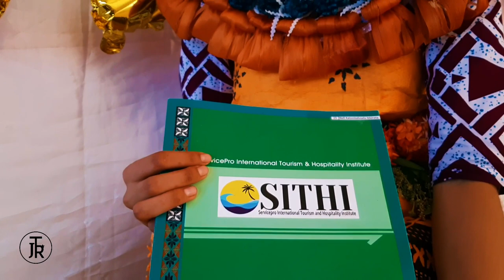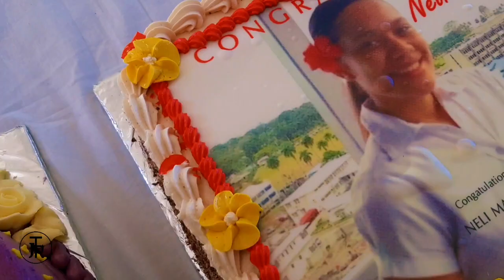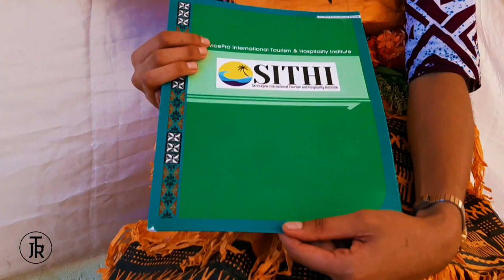EMERI RATUCOKO + KEVARITA RACULE WITH A BIRTHDAY & GRADUATION PARTY OF NELI KATONISALUSALU MAIRATA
Soqo ni vakamau, siganisucu kei na marautaki ni tauri vola.

Vakamau: Emeri Ratucoko + Kevarita Racule.

Siganisucu/Graduation: Neli Katonisalusalu Mairata

Congratulation to the newly wed couple and Sula's w9th birthday with her great achievement.

Vinaka.
JTR Film Presents.